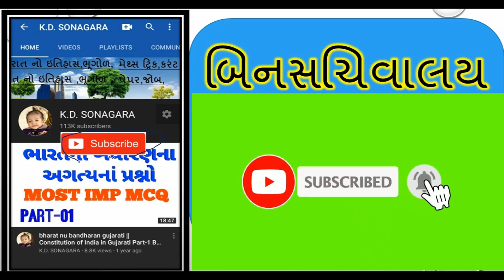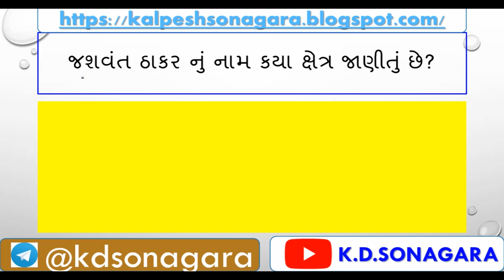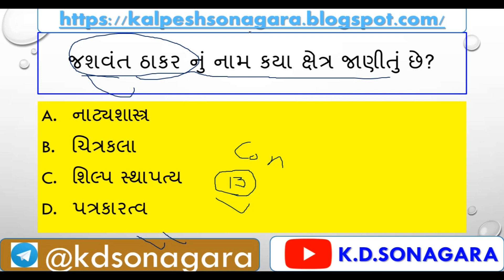binsachivalay exam Test -12 || bin sachivalay exam preparation 2020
1. No delicacy or editing of the videos is allowed without the written permission of the publisher.

2. All the disputes are subject to jam khambhaliya Jurisdiction only. @ Copyright Reserved